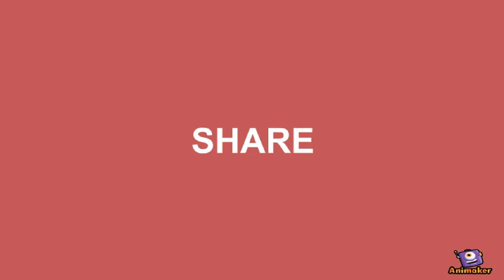Prime numbers and its application in Computer science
Hello Friends, I have started making videos to help students learn maths and science. Friends, please tell children in your home, your neighbours, your friends and relatives to learn mathematics by watching my videos on mathematics. Friends, as the Boards exams are near, if you have any doubt regarding mathematics and science, post it in the comments section. I will answer to the doubt, question at the earliest. Friends, study hard so that you get good marks in the exams. Thank you friends for watching the video.